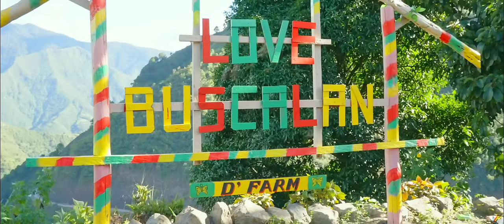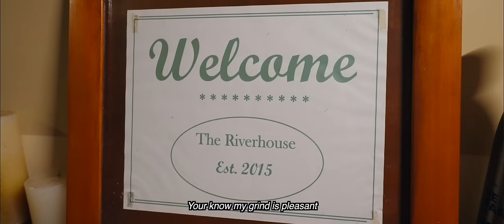SHAY - Hot & Cold (Official Music Video)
Directed by SHAY & Dan Evans

Producer: SHAY & Dan Evans
Editor: SHAY
Starring: SHAY, Dan Evans, Kathryn Polo Timonera & Cai Coloma

Hot & Cold
Production: Niko, gabe lucas
Written by: SHAY
Performed by: SHAY
Backup Vocals: A.J Lyriq
Mix and Mastering: A.J Lyriq
Album Art: SHAY

MAILING ADDRESS:
SHAY
CLOVERDALE WA 6985